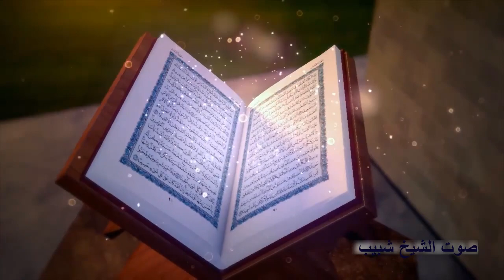كلمه دينيه عزاء الحاج السعيد الشورى | كفر دميرة - طلخا 27-11-2020